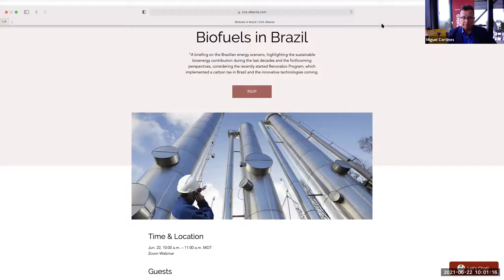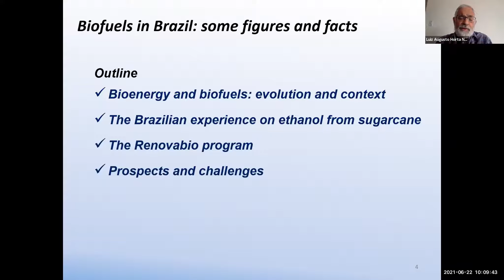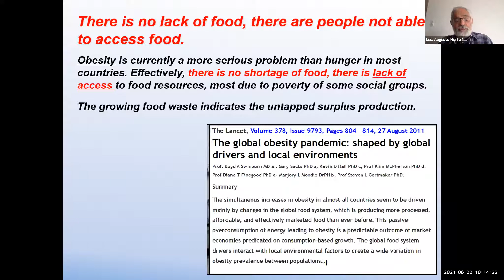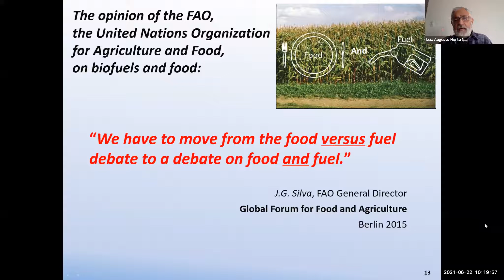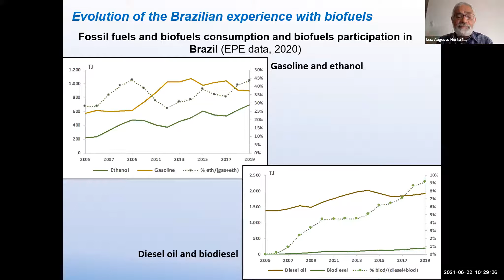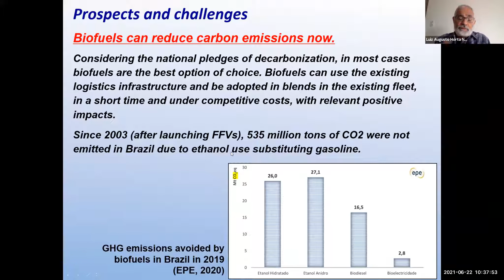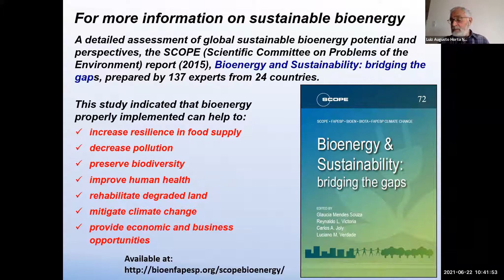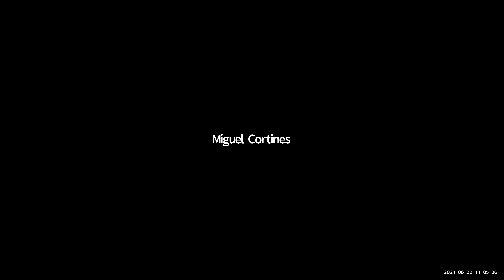Video Biofuels in Brazil June 22, 2021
“A briefing on the Brazilian energy scenario, highlighting the sustainable bioenergy contribution during the last decades and the forthcoming perspectives, considering the recently started Renovabio Program, which implemented a carbon tax in Brazil and the innovative technologies coming.